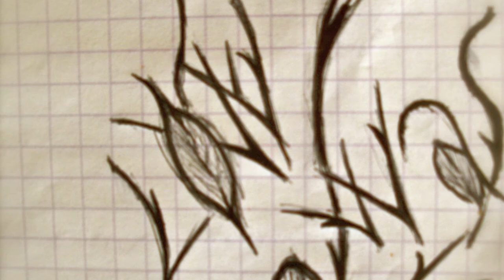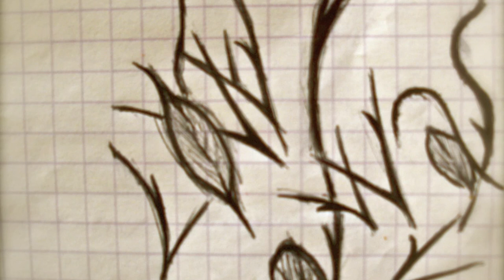The Temper trap - Love lost (Remix by Sam)